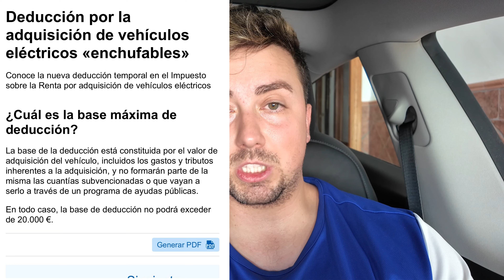TESLA NUEVO POR 27.000€ TESLA BOOST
Me importa tu opinion, así que…

LINK PARASOL TECHO

Os dejo mis redes donde suelo subir contenido por adelantado y aviso del nuevo que llega a YT: